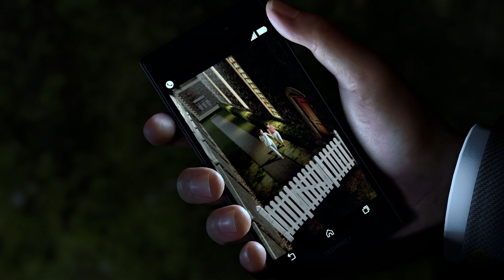LIKE A DRAGON INFINITE WEALTH Story Gameplay Episode 16 - Subtitle Indonesia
LIKE A DRAGON INFINITE WEALTH Story Gameplay PS5 No Commentary Subtitle Indonesia
Menampilkan semua cutscene edisi film / Full Custscene, semua Boss Fight / Boss Fight, semua karakter, momen terbaik / Best Moment, Final Boss dan semua alur cerita, semua alur cerita subtitle indonesia / sub indo.

Selamat menonton!